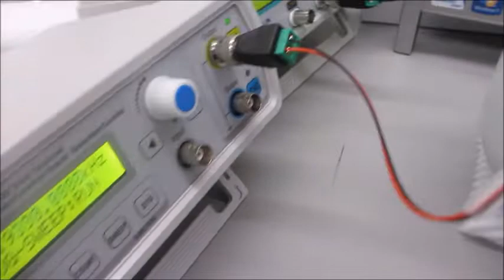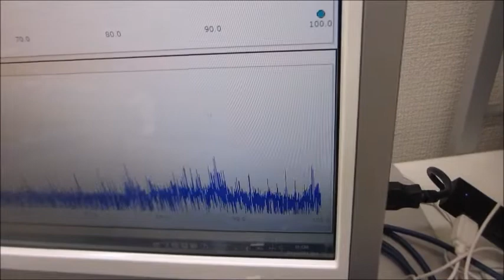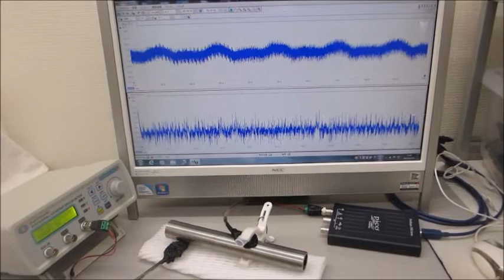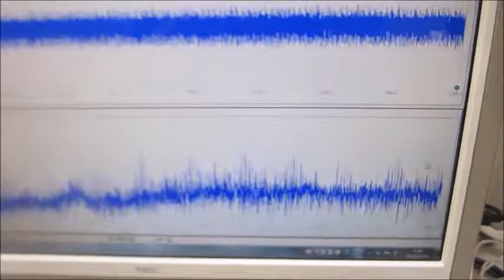「超音波テスターＮＡ（推奨タイプ）」と「超音波発振システム（２０ＭＨｚ）」をセットにしたシステム